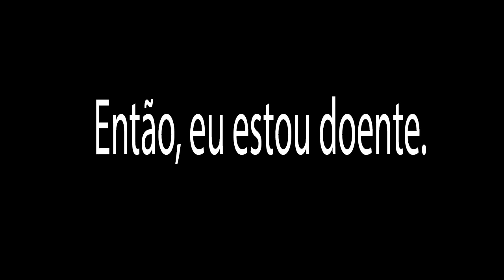PASSEI 3HORAS FARMANDO O NOVO EVENTO! - Deu bom? - OTPokemon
Dale gurizada, espero que tenham gostado.
Vire membro do canal para apoiar a criação de conteudo!